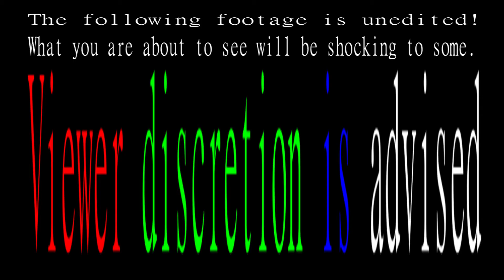abyssal depths and stinky speedways